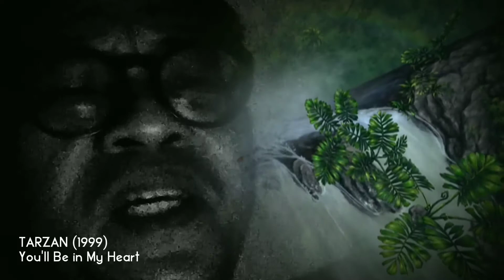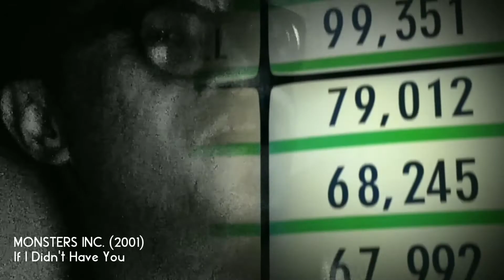Lagu - Lagu Terbaik Film Animasi Disney | Pemenang Piala Oscar Kategori "Best Original Song"